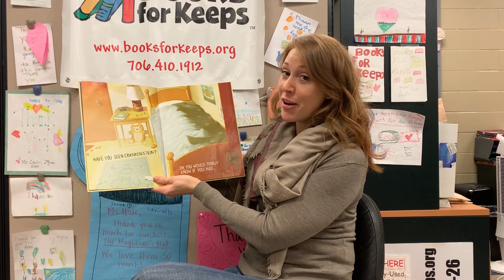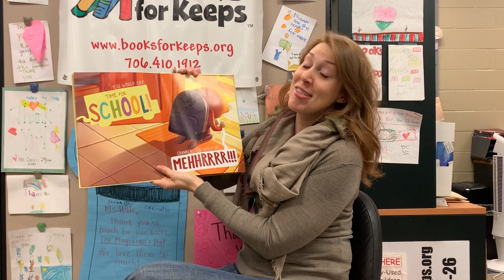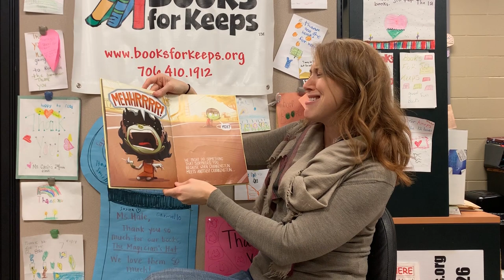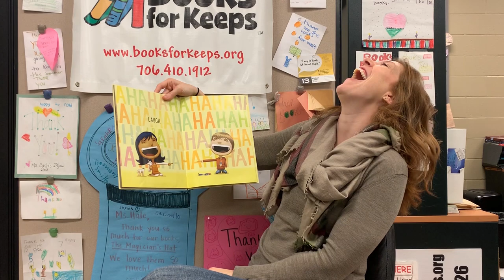"Crankenstein" with Leslie Hale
Executive Director Leslie Hale reads "Crankenstein" by author Samantha Berger and Illustrator Dan Santat.

More info for Crankenstein:
The perfect cure for a cranky kid, illustrated by the #1 New York Times bestselling and Caldecott-winning artist, Dan Santat.

BEWARE OF CRANKENSTEIN! He's a little monster of crankiness that no one can destroy! MEHHRRRR!!! He may look like any ordinary boy, but when faced with a rainy day, a melting popsicle, or an early bedtime, one little boy transforms into a mumbling, grumbling Crankenstein. When Crankenstein meets his match in a fellow Crankenstein, the results could be catastrophic--or they could be just what he needs to brighten his day! This hilarious and relatable tale of grumpiness gone awry will turn toddler tantrums to giggles in no time.